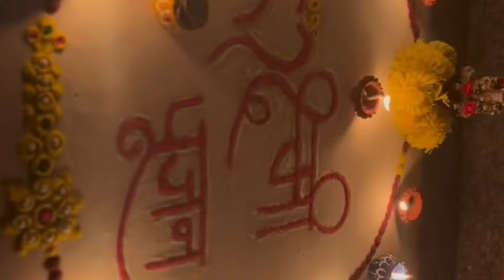धनतेरस के 😱 दिन इस जड़ को लाकर पहन लेना पैसों को चुंबक की तरह खींचता है, 501% गरीबी होंगी ख़त्म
धनतेरस के 😱 दिन इस जड़ को लाकर पहन लेना पैसों को चुंबक की तरह खींचता है, 501% गरीबी होंगी ख़त्म । Dhanteras Diwali Date 2024

Dhanteras 2024...